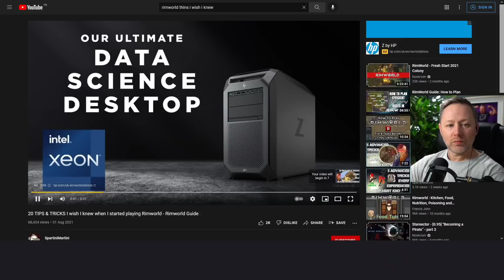Limmy explains why he's binned RimWorld